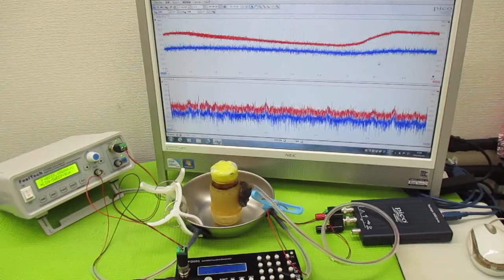オリジナル製品：超音波発振プローブを利用した超音波制御技術 ultrasonic-labo